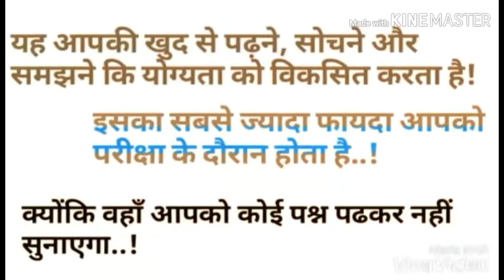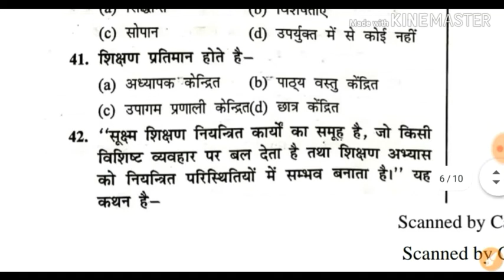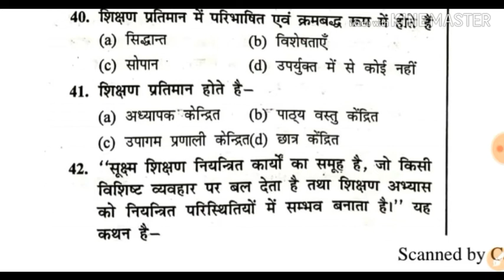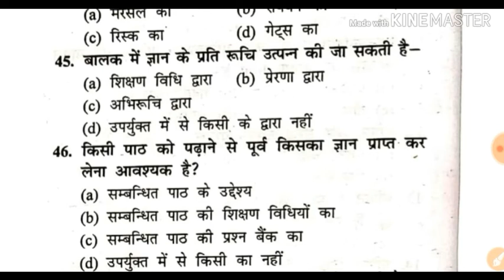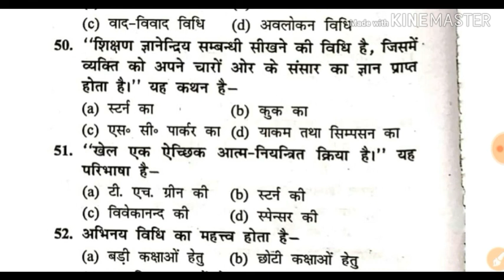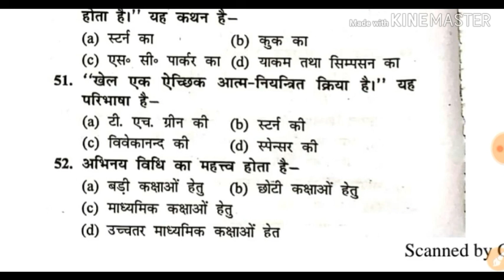Silent Mock Test #157 गणित शिक्षाशास्त्र Check Your Ability 👍CTET/UPTET/CDP Special